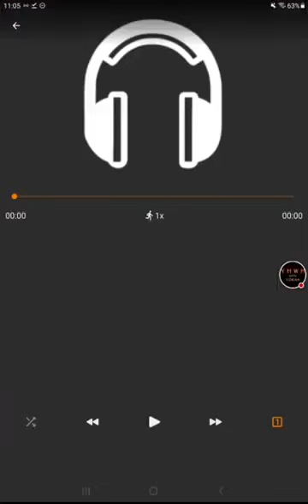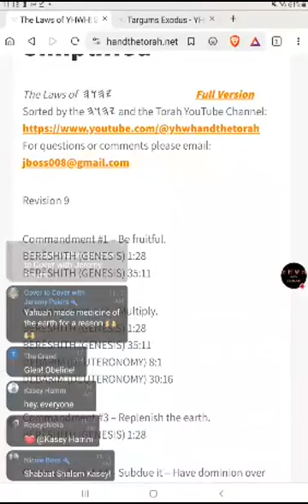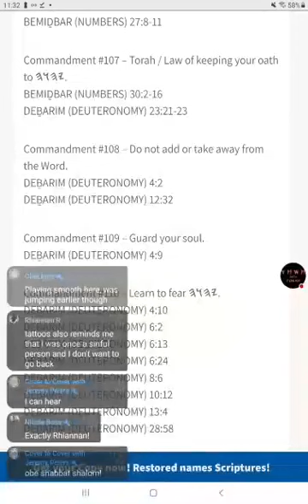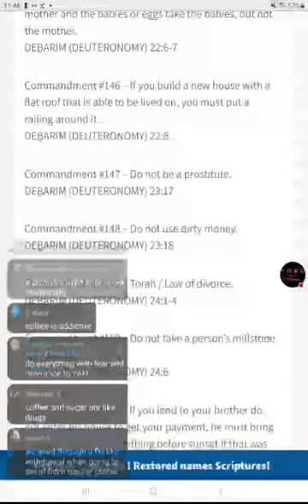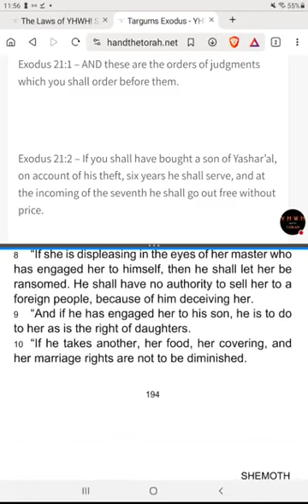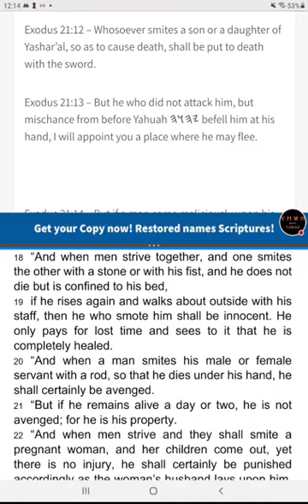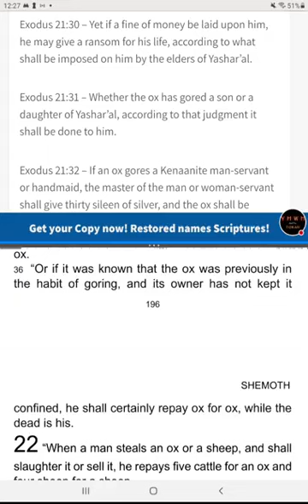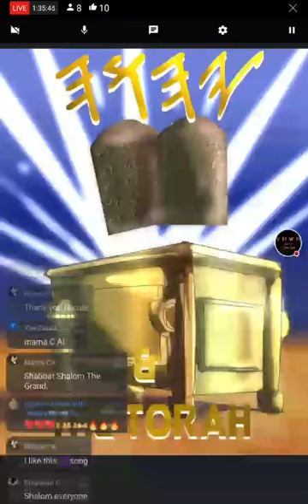Sabbath! - 𐤉𐤄𐤅𐤄's Scriptures & Targum - Exodus 21